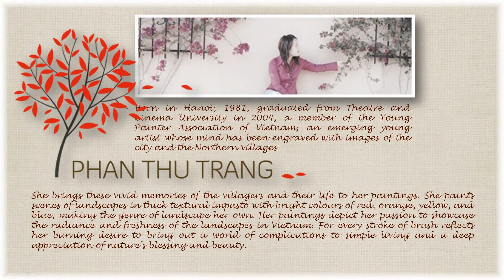Phan Thu Trang_Vietnam Painter (HD1080p)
Music : Mike D. - Godzina PIATA (Lustra 2 - Lustro Gwiazd)